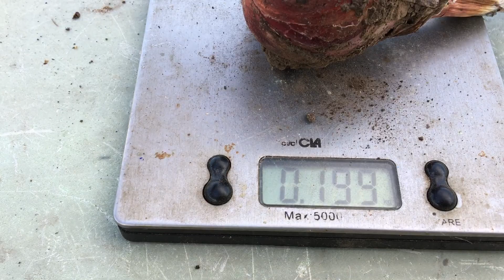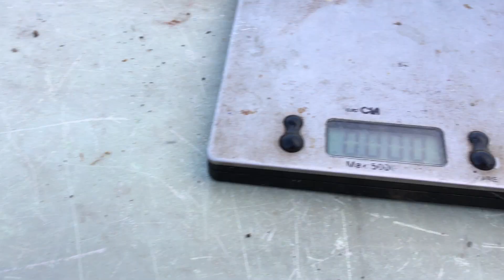Озимый лук. Показываю урожай.